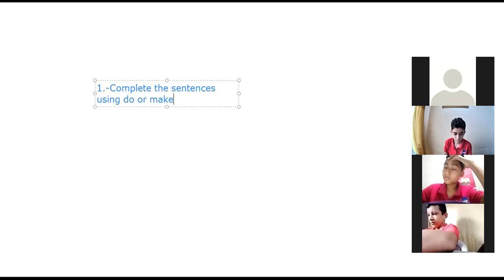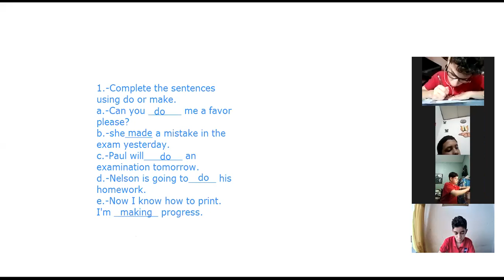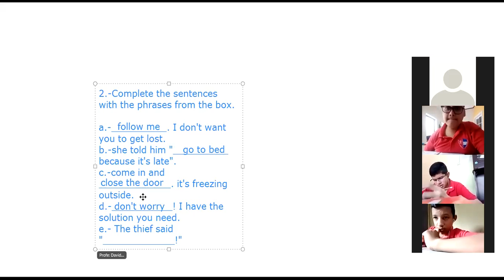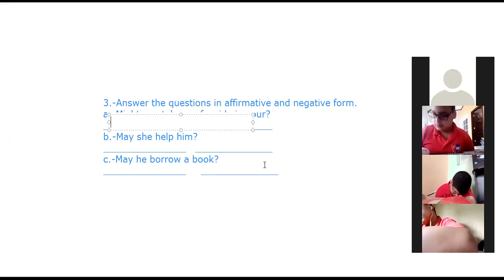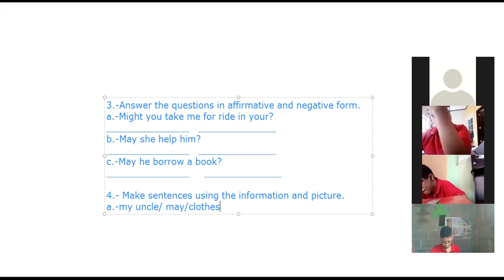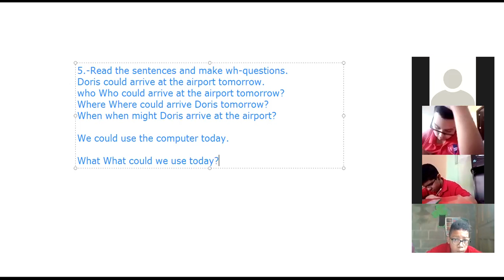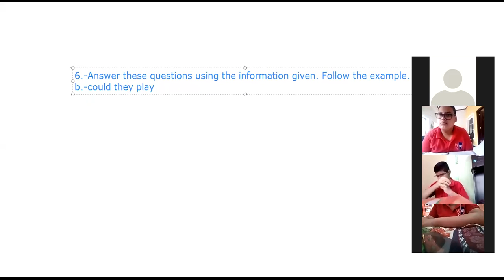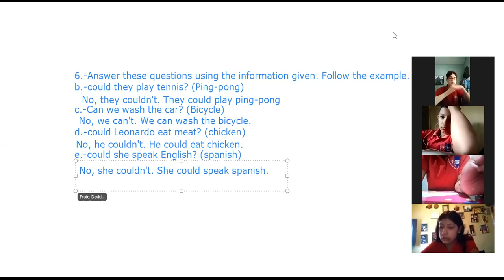INGLES REVIEW 4 OCTAVO GRADO 22 DE OCTUBRE